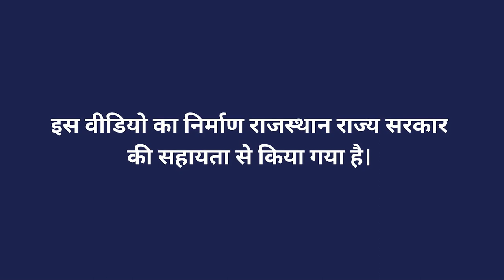गौ वंश की विशेषता